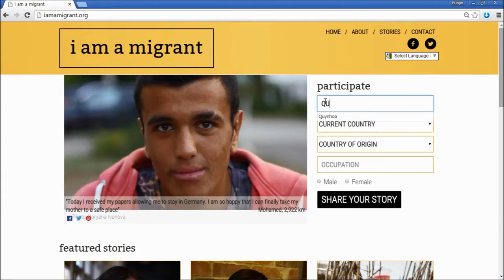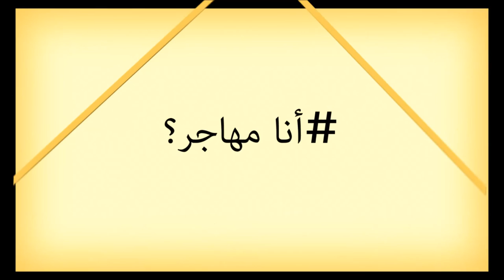I am a Migrant - promo video (AR)